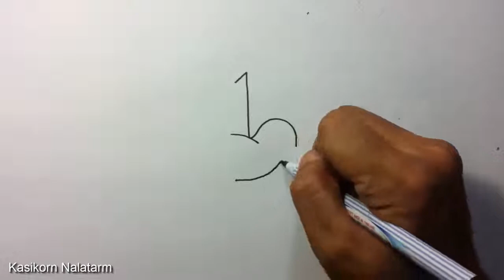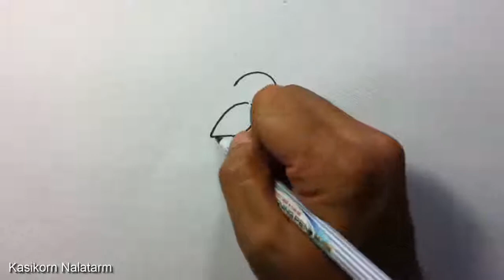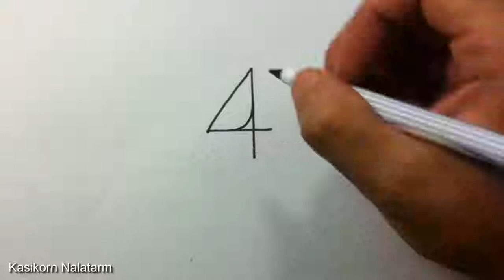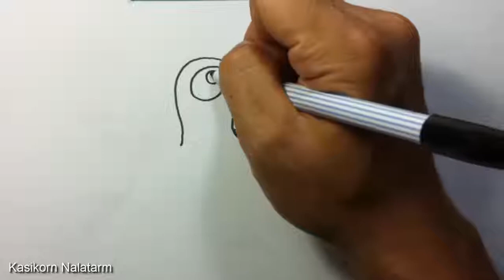رسم اروع الاشكال والحيوانات من الارقام_ابهر اصدقائك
Hi. I am  a Novice Cartoonist.
Today I upload "Very Easy ! How to turn Numbers into the cartoon birds step by step - doodling art game on paper for kid" A Numbers Transform game video in doodle style. Step by step - Easy to create and draw together with your kids. or personal Art Classroom. مرحبا. أنا Kسام كاريكاتوري مبتدئ.
اليوم أنا تحميل "من السهل جدا! كيفية تحويل الأرقام إلى طيور الكرتون خطوة خطوة - العبث الفن على الورق لطفلة" A لعبة تحويل الأرقام في نمط خربش. خطوة بخطوة - من السهل إنشاء ورسم مع أطفالك. أو شخصية الفن الفصل الدراسي.